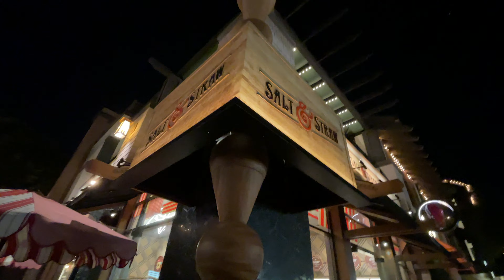Weekly Downtown Disney fix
Danny visits Downtown Disney. Does a little shopping, eats at Black Tap and Salt and Straw, and makes puns.